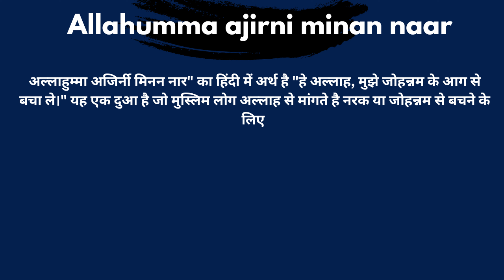Allahumma Ajirni Minan Naar Meaning in Hindi/Allahumma Ajirni Minan Naar का अर्थ या मतलब क्या है.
Allahumma Ajirni Minan Naar meaning in Hindi.
Allahumma Ajirni Minan Naar का अर्थ या मतलब क्या होता है.
Allahumma Ajirni Minan Naar Matlab kya Hota hai.
Allahumma Ajirni Minan Naar Hindi Meaning.
Allahumma Ajirni Minan Naar explained in detail.